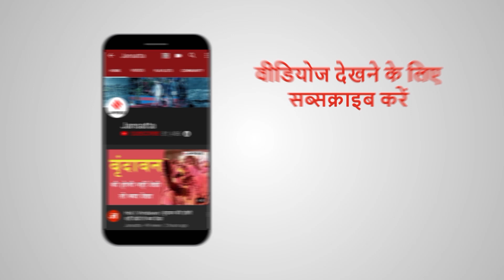नेपाल के PM KP Sharma Oli का आरोप - मुझे सत्ता से हटाना चाहता है India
नेपाल के पीएम केपी शर्मा ओली (KP Sharma Oli) ने आरोप लगाया है कि भारत उनकी सरकार गिराने की कोशिश कर रहा है। और इसके लिए दिल्ली और काठमांडू में साजिश रची जा रही है।